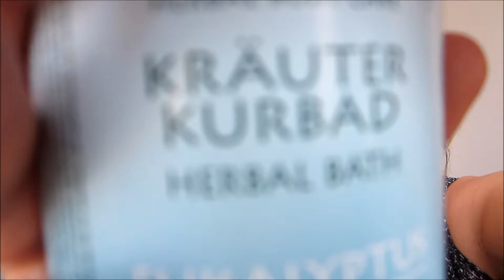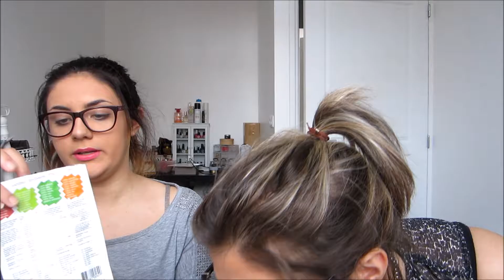On rachète ou pas ?!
Bonjour, bonjour,

On se retrouve aujourd'hui avec une nouvelle vidéo, on rachète ou pas ?!

N'hésitez surtout pas à cliquer sur le pouce en l'air et à partager !

Plus on est de fou, plus on rit !

On vous dit à très bientôt !

✿ Snap Chat : chloefenet - jus litfeunez

Bisous, bisous !